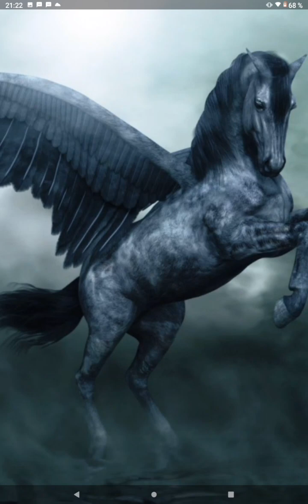Красивая нежная Музыка . Музыка для релаксации . Переливается звенящей мелодией .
Красивая нежная музыка, переливается звенящей мелодией, музыка для отдыха, музыка для вас, релакс , музыка для релаксации, красивые летающие кони , пегасы ,